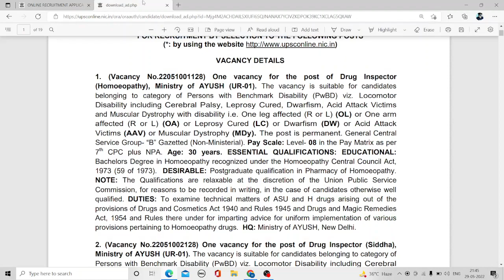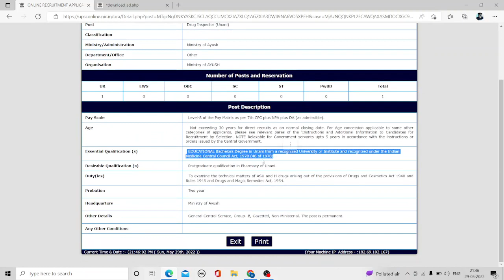Drug Inspector Vacancy 2022 (Homoeopathy, Unani, Siddha) at Public Service Commission Drug Inspector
Pharma vacancy update
Pharmacist Vacancy 2022
Pharmacist vacancy